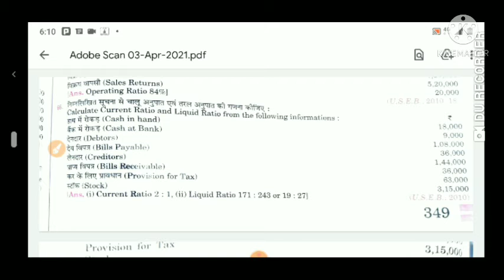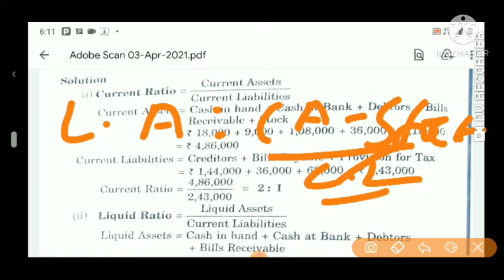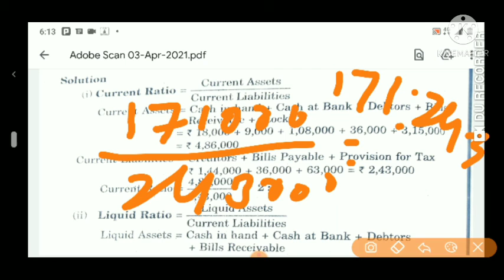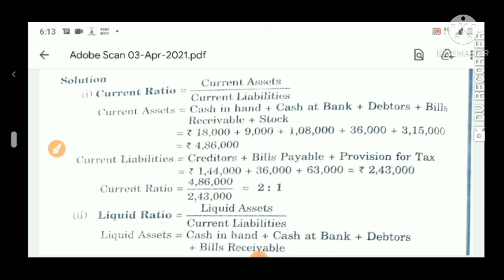Accounting Ratio q n 66Book Dr s k Singh 12th commerce students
About commerce and other